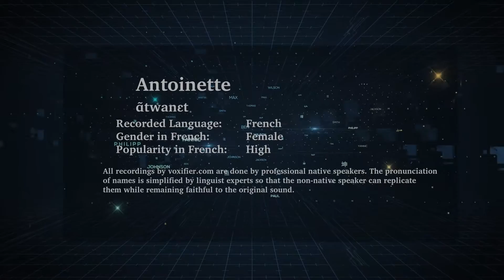How to Pronunce Antoinette in French - Voxifier.com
This is the French pronunciation, gender, and phonetics recording of the name Antoinette. The same name may exist in other languages with different pronunciations.